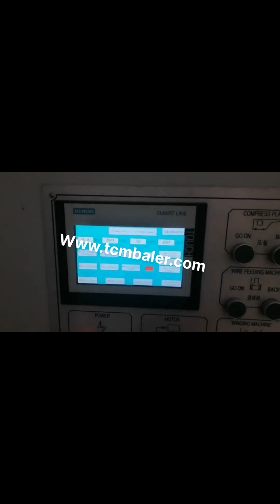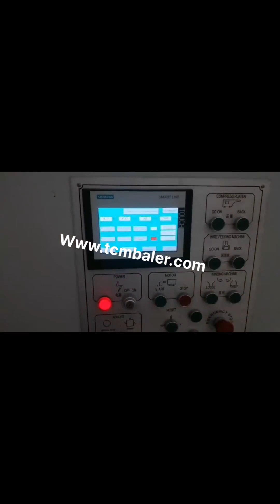automatic paper baler usa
XTpack Automatic Paper Baler Machines Price Morocco, China New Zealand, Paper is also very easy to compress, so XTPACK has various models including vertical baler, semi, automatic horizontal baler and automatic horizontal baler to press waste paper according to different customers' different bale size requirement or bale weight requirement. As for carton, it is one of the most common waste in our life. Automatic Paper Cardboard Baler Tanzania, Universal Baler Finland, Automatic Paper Cardboard Baler. Fully automatic presses offer a wide range of capacity from low capacity to high capacity to meet the needs of all printing, paper, cardboard and PET recycling plants., Orlando Florida will be hosting the ICE USA International Converting Exhibition April 25th 27th, 2017 and Universal Baler will be there Automatic Waste Paper Baler Machine Denmark, Automatic Indonesia, There are many different kind of balers which are suitable for baling waste paper. For example, mini baler, mill size baler, heavy duty two ram baler, manual, tie horizontal baler and fully automatic horizontal baler. But fully automatic waste paper baler machine is the most automatic and efficient baling solution. Automatic Paper Baler Syria, Hydraulic Cardboard Baling Cyprus, 2019, 11, 19Baler is to reduce the volume of recyclable materials and produce compressed bales by using the powerful force of hydraulic cylinder. Baler is popularly used for continuous compression of wastes with recyclable value such as paper, cardboard and plastics; drum baler used for continuous compression of PET bottles, paper and cardboard. Horizontal Paper Baler Machine Yugoslavia, Paper Baler Price Israel, Horizontal paper baler machine in paper recycling. Scrap paper is very suitable for recycling and it can produce molded pulp packaging. Paper waste recycling can reduce about 35% water pollution and 74% air pollution, if we do not make virgin paper. Scrap paper recycling contains several different recycling machines for easy process. Automatic Paper Baler Estonia, Automatic Cardboard Baler Yemen, 2020, 3, 21The Maren 72 automatic baler can bale a wide range of waste materials including paper trim, light foil, corrugated set, up box's, shredded paper. The baler is also offered with an oversize feed hopper and shear knife. Maren manufacturers automatic balers for sale. Paper Balers Uzbekistan, Techonology for Solid Waste Recycling Austria, PAPER BAILING PRESS, PAPER BALER. IMABE Automatic Horizontal Balers are customized to meetthe individual needs of our customers base onthetype of paper and materials needing to be processed. IMABE also manufactures shredders for paper, cores,, XTpack Baler Machine Manufacturers Serbia, China Paper San Marino, XTpack, as one of the leading baler machine manufacturers in China, exports high quality paper baler machine plastic baler machine with reasonable price. XTpack, as one of the leading baler machine manufacturers in China, exports high quality paper baler machine plastic baler machine with reasonable price., 02 Full Automatic. Automatic, New Used Balers for Paper Ghana, Plastic and Cardboard Japan, We supply numerous new and used balers for plastics, cardboard and paper. We have the following, mobile baler, static baler, vertical baler, horizontal baler, lid baler, automatic baler, open ended baler, closed end baler, view recycling machinery here at Just, Recycling. BALEMASTER Saudi Arabia, Balers Guinea, Bissau, Baler manufacturer and maker of horizontal balers for recycling and industrial baling industry. Balers that bale cardboard, boxes, paper, OCC ONP, PET, HDPE, aluminum cans and more. Automatic Horizontal Cardboard Baler Italy, Automatic Slovenia, Small Fully Automatic Horizontal Cardboard Baler . Enerpat started produce the automatic horizontal balers since 1986 and our first baler made for the company names shwon in Manchester .for nowdays we produce more and more automatic horizontal balers for compacting waste paper,cardboard,scrap plastic,waste tyre and straw.the automatic tying bale